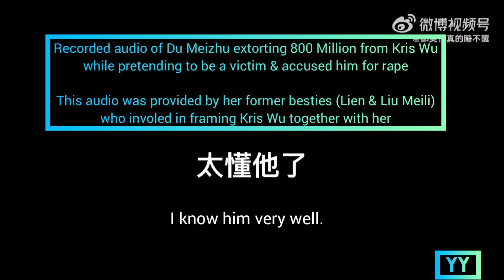Audio Recording of Du Meizhu extroting 8 Million from Kris Wu while pretending to be a victim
Audio Recording of Du Meizhu extroting 8 Million from Kris Wu while pretending to be a victim & accused him for rape